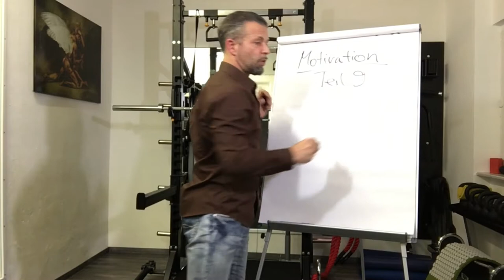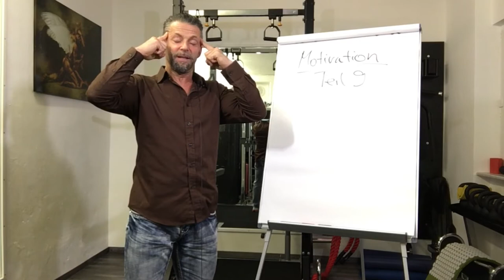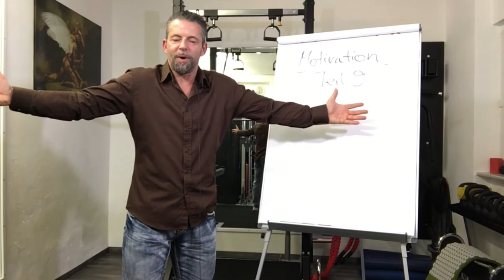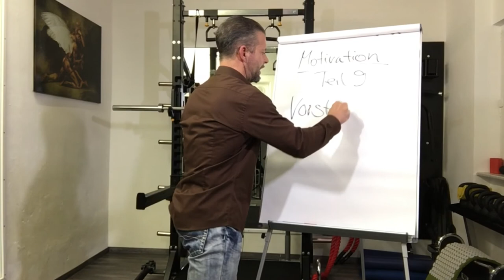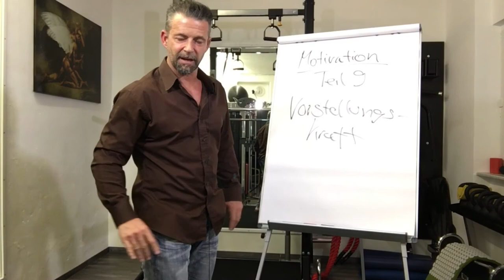FITNESS MOTIVATION 9 (Visualisierung)